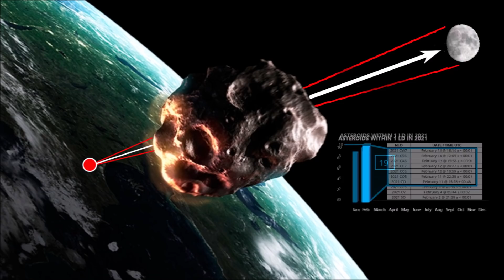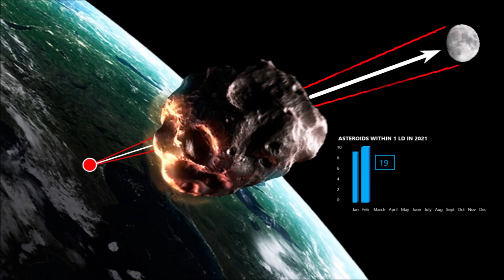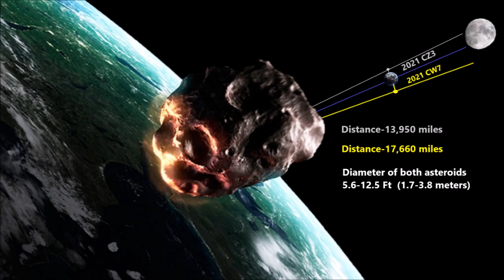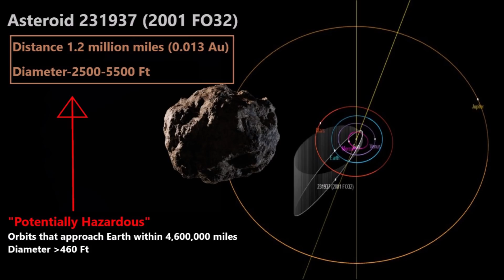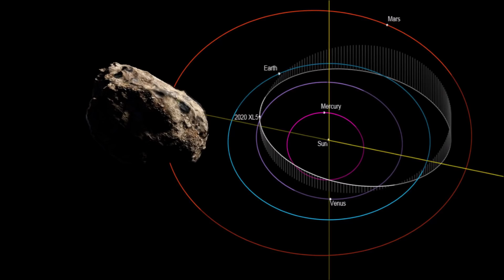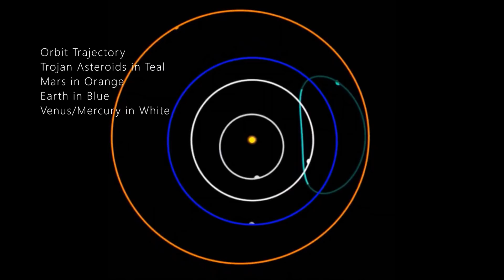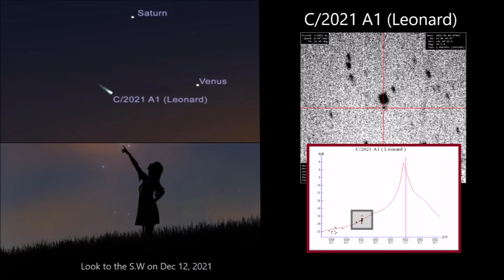Huge mile-wide Asteroid Approaching Earth in March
February 15, 2021: An asteroid named 2001 FO32, as big as the golden gate bridge with an estimated diameter of 2500 to 5500 feet on March 21.

Lagrange point gif: Courtesy MPC (Minor Planet Center)